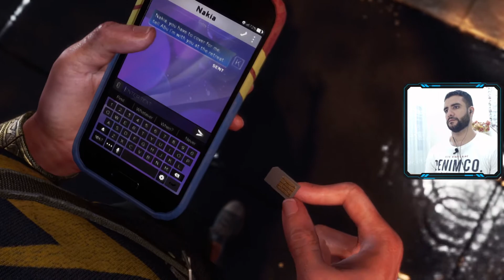Marvel's Avengers | الحقيقة بدأت تظهر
Marvel's Avengers is an action-adventure video game co-developed by Crystal Dynamics and published by Square Enix. Based on the Marvel Comics superhero team the Avengers, the game is mainly inspired by the Marvel Cinematic Universe's iteration of the group.

                                             *_*_____Alpha_____*_*